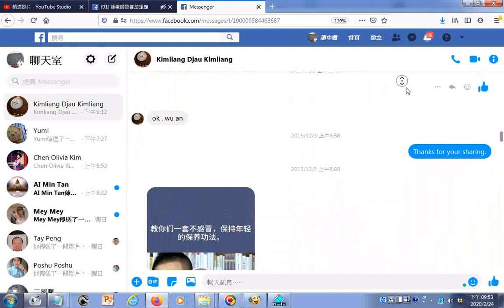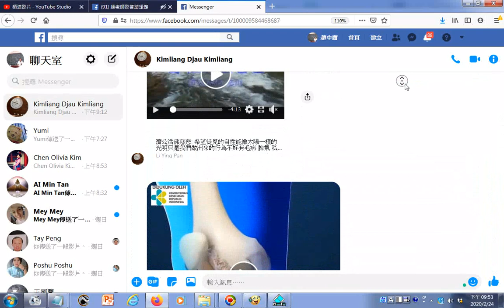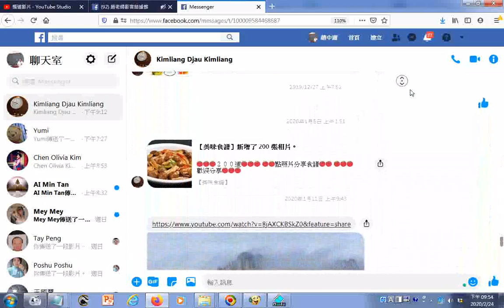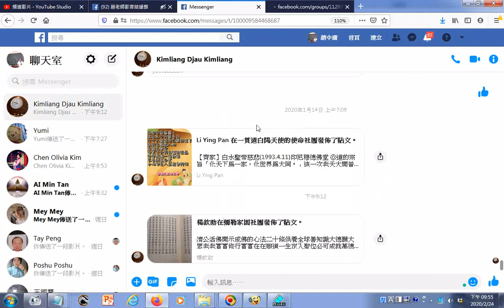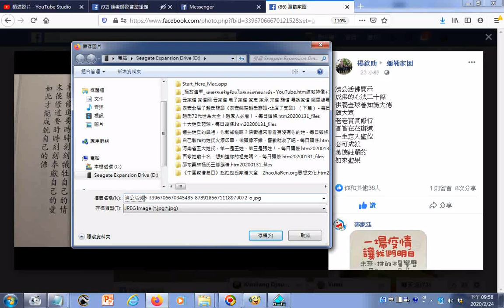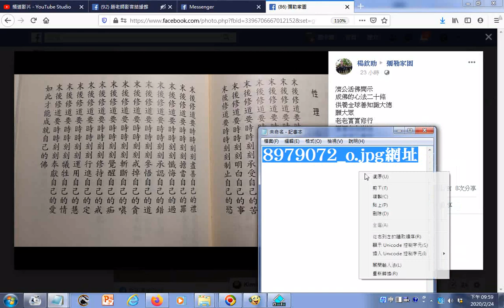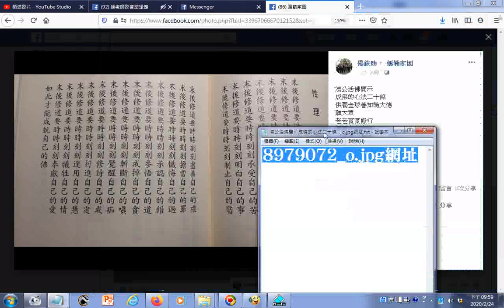20200224臉書資訊分享含濟公活佛開示成佛的心法二十條87475245 3396706670345485 8789185671118979072 o jpg網址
濟公活佛開示成佛的心法二十條87475245_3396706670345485_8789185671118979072_o.jpg網址